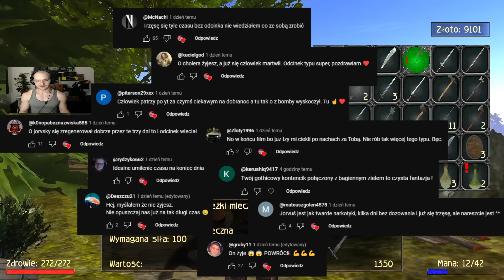RETURNING#28 Zadanie typu czary mary